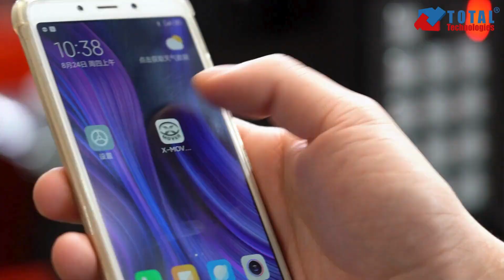XP 15 Keypad - the ultimate tool for streamlining multiple tasks effortlessly!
The keypad of your XP15 by @EPEquipment  is designed to simplify your workflow and enhance productivity like never before.